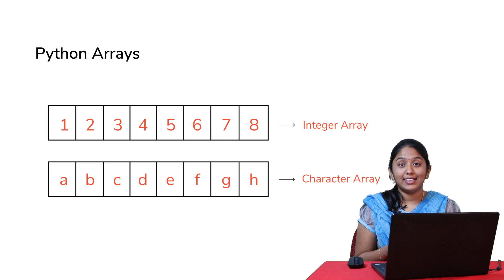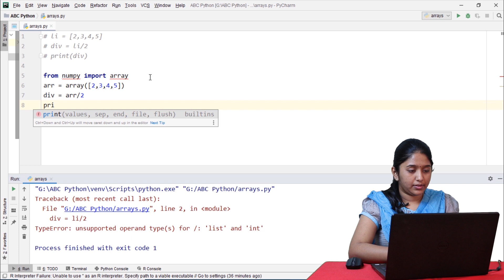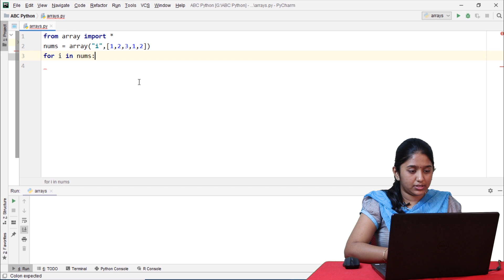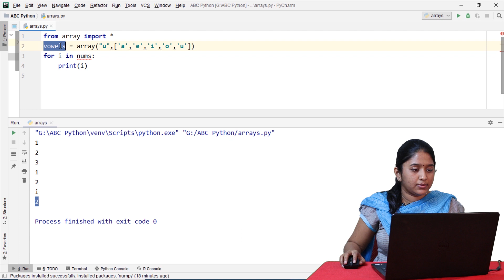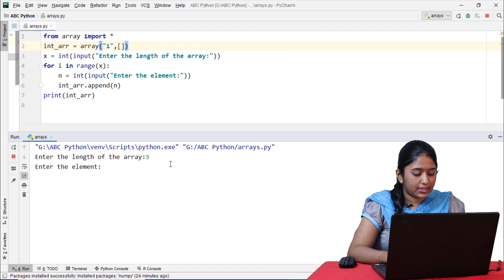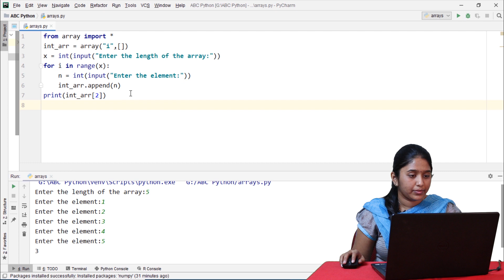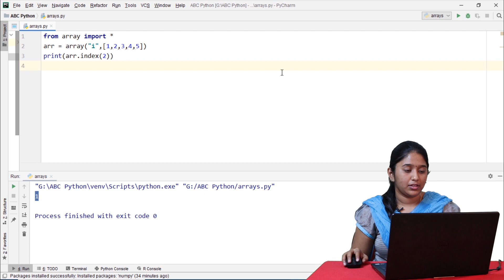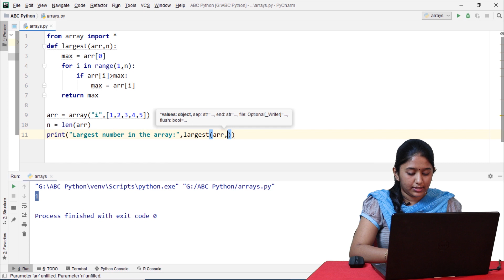Arrays in Python Programming | Largest Element in an Array | #16 ABC Python Tutorial for Beginners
In this video, we will learn more about Arrays in Python. We will discuss:
• Why do we need Python Arrays
• Uses of Arrays in Python
• NumPy Arrays in Python
• Array module in Python
• Array Type codes
• Program to find the Largest element in the Array

For aptitude and programming preparation resources, recruitment drive updates, interview tips & tricks, come join the largest learners’ community on Telegram and WhatsApp and take your job preparation to the next level.